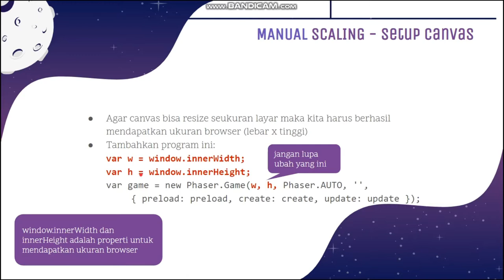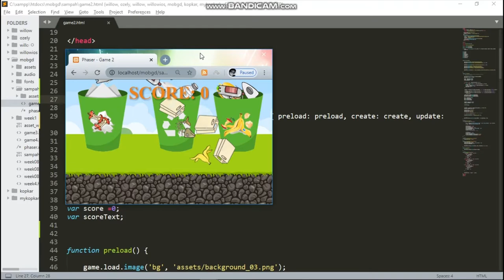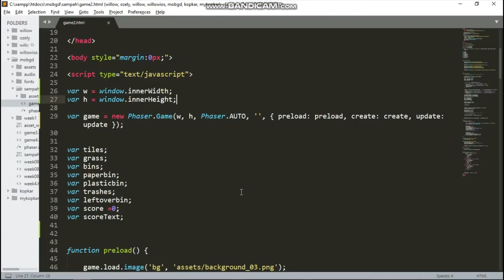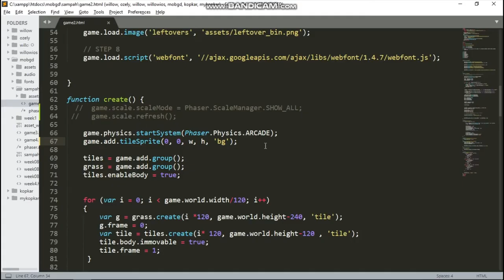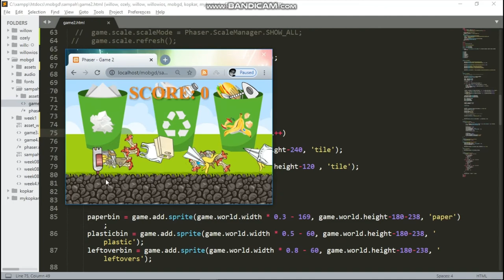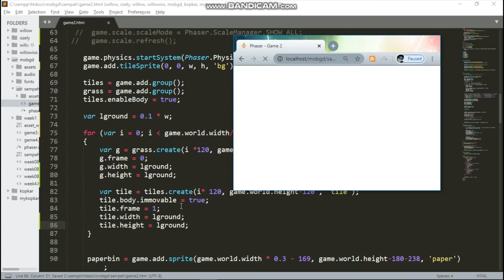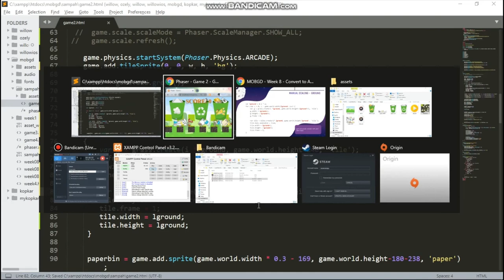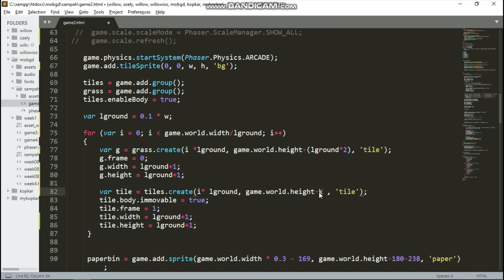MOBGD Week 8 - Manual Scaling pt1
Materi Online Learning untuk mata kuliah Mobile Game Development, Teknik Informatika, Fakultas Teknik, Universitas Surabaya

Manual scaling cara yang tidak instan tetapi paling baik agar game html5 selalu tampil baik, full screen, rasio terjaga untuk berbagai macam resolusi. Prinsipnya adalah mengubah ukruan setiap elemen game agar relatif terhadap lebar/tinggi canvas.